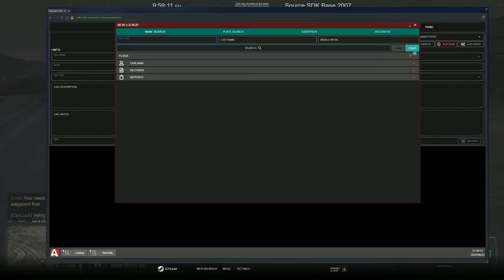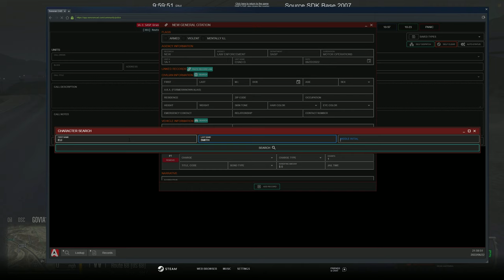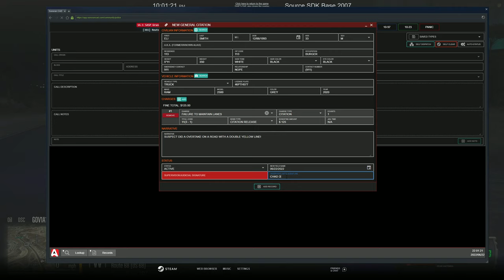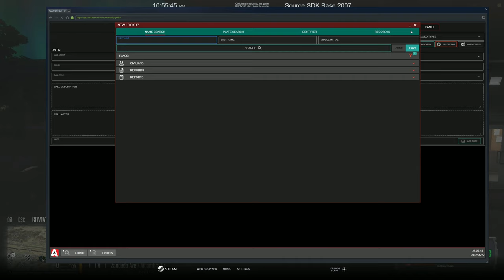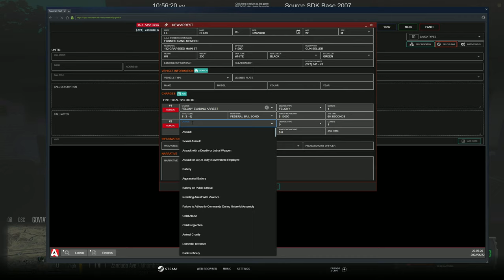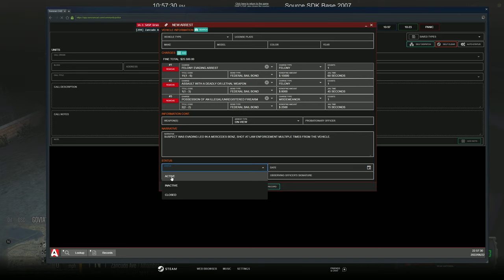State Troopers Get It Done | Diverse Roleplay (DVRP)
Welcome to another DVRP video!

1. Ensure you meet all joining requirements.
2. Read through our frequently asked questions before proceeding with an application.
3. Ensure you have joined the DVRP Fan Server.
4. Go to Joining Process
5. Fill out an application
6. Complete the application with your best effort, honesty, and ability. Ascertaining that you provide accurate personal information, select your selected department, and accept the disclaimers and rules.
7. Wait for a response via a public outrreach member. Then, you will receive information about an interview server and you will have access to a channel in the fan Discord (request-an-interview), where FTOs/FTAs will ping the accepted role when they are doing interviews.

Documents:
Conservancy